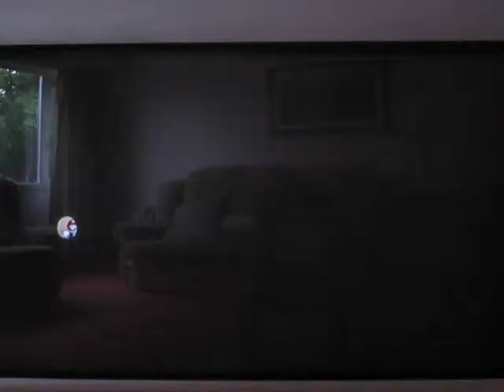New Super Mario Bros walkthrough- world 2-1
This is a duel live commentry walkthrough of the new super mario brothers on the wii. More will be on the way :)